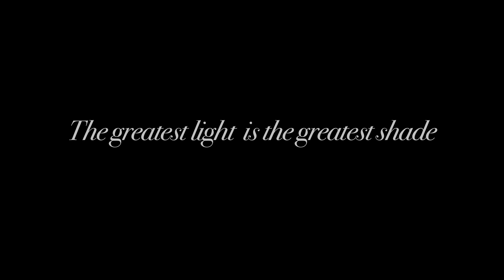Music Video PREVIEW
here is just a sneak peek of
an upcoming music video
that I'm making for class!